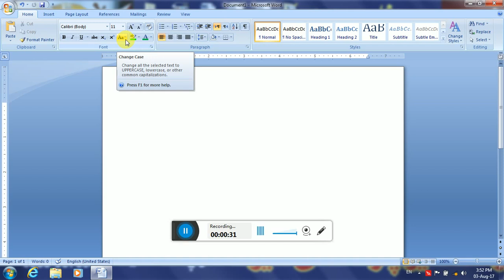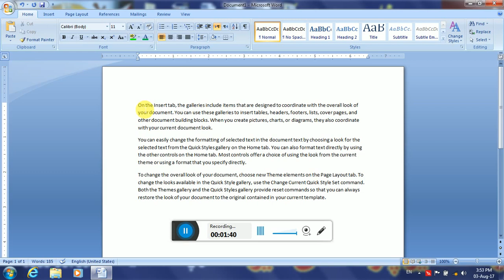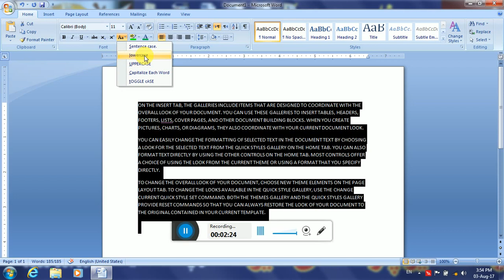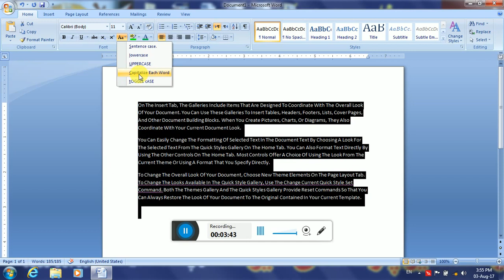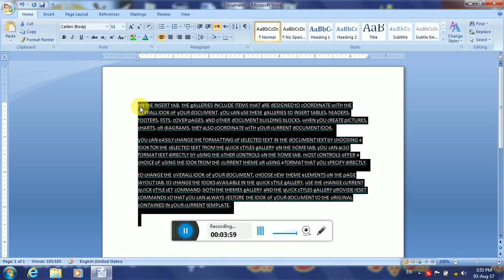change case command in pashto by salman shal